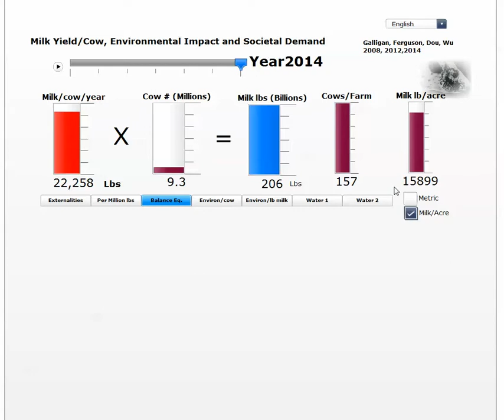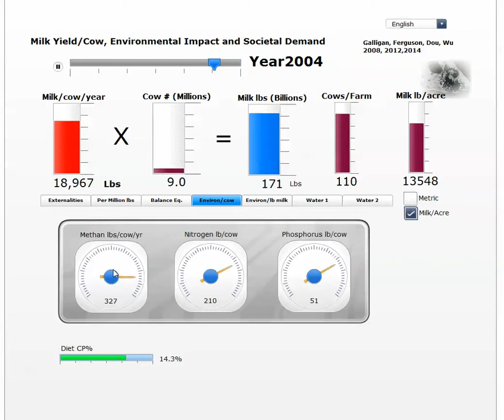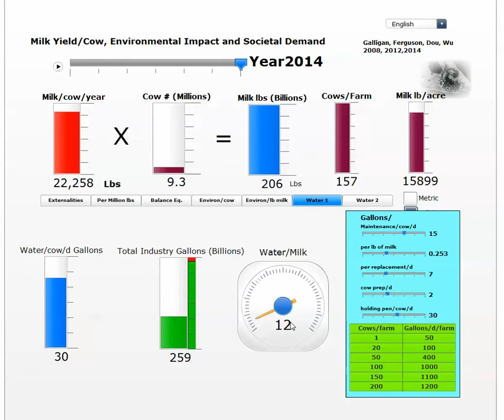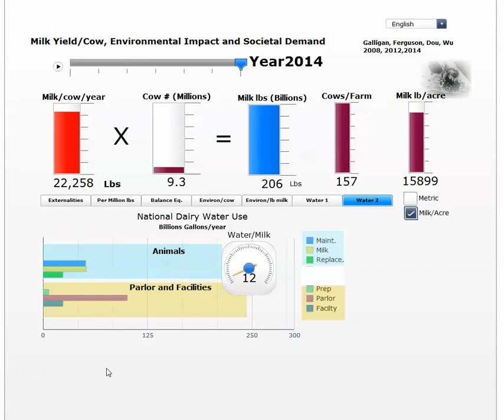US Dairy industry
Description This visual analytic looks at the US dairy industry over time in terms of milk yield, cow number and herd size changes.  It also estimate the amount of pollutants produced per cow and per lb of milk.  Water use efficiency is also explored.